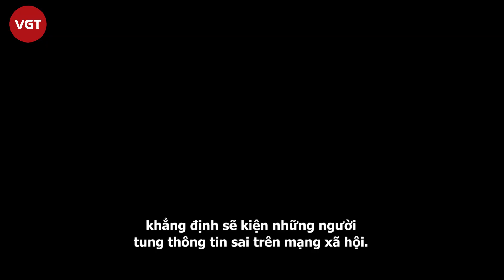Dương Mịch xuất hiện với vẻ ngoài khác lạ, già đi thấy rõ giữa ồn ào của Lý Dịch Phong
Thời gian này, đời tư của Dương Mịch đang được "soi" nhiệt tình vì cô vô tình vướng vào ồn ào mua dâm của Lý Dịch Phong.
Một nguồn tin cho hay, sau khi rời Gia Hành, Dương Mịch không có ekip trang điểm cố định. Mỗi khi tham gia sự kiện, nữ diễn viên phải thuê nhân viên bên ngoài. Bên cạnh đó, stylist mới cũng không hợp phong cách trước kia của Dương Mịch, vì thế khí chất của cô ấy thay đổi rất nhiều. Vốn muốn tạo hình dịu dàng hơn nhưng những lần xuất hiện gần đây, Dương Mịch thường xuyên lộ hết khuyết điểm.